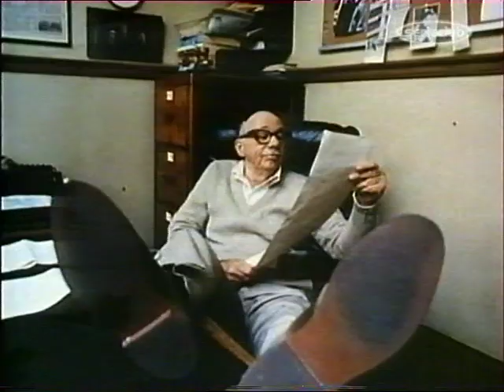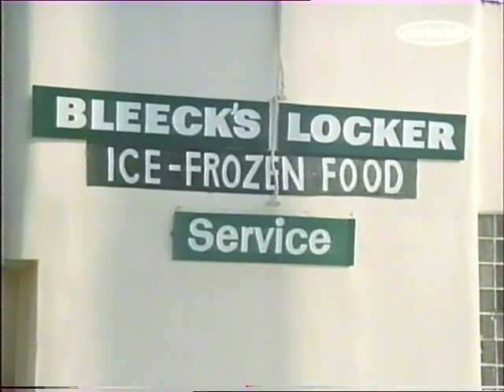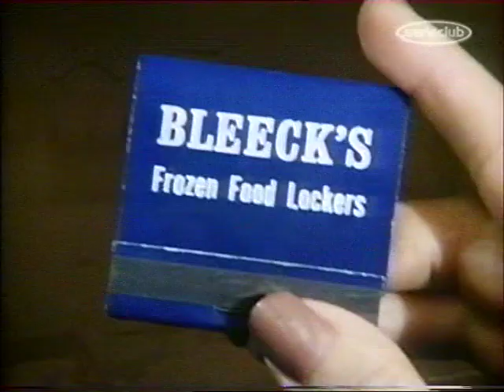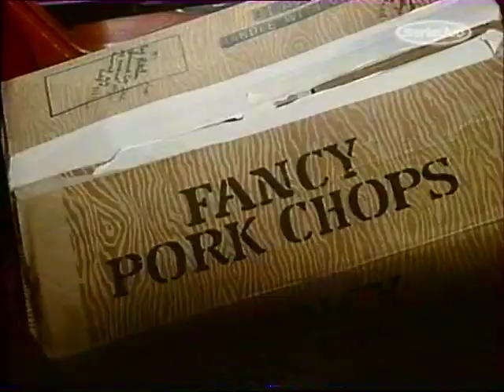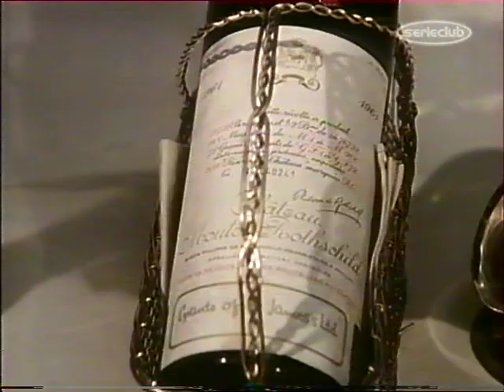madame columbo - serie policière - le mystère de la chambre froide (épisode 10)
synopsis : Le propriétaire d'un restaurant est empoisonné puis son corps disparaît mystérieusement ...